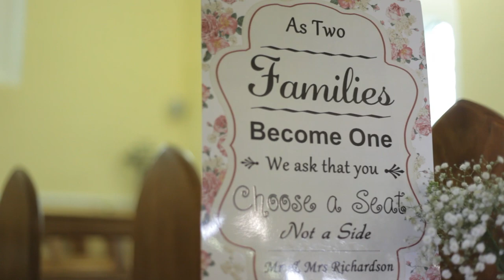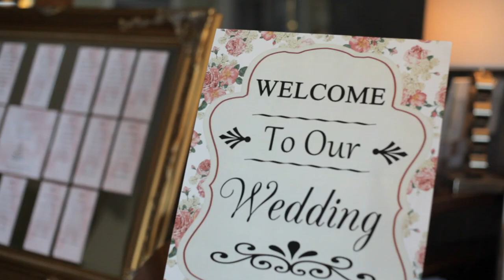ALL WEST VIDEOS - The Wedding of Michelle & Francis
The Highlight Film of the wedding of Michelle & Francis, St Brendan's Church Tiernaur and Mulranny Park Hotel.